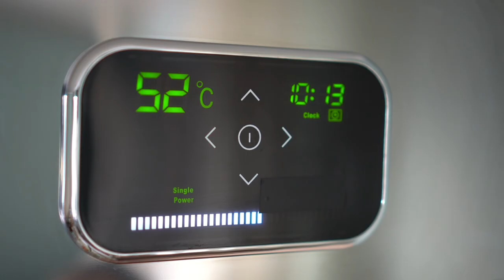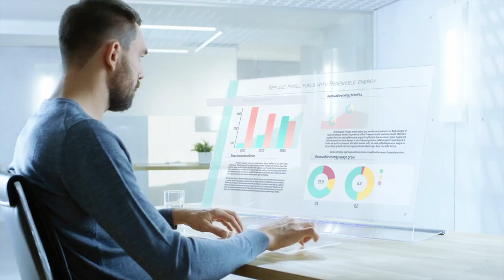Albireo Energy Master Systems Integration